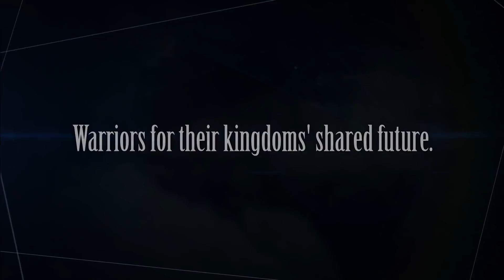Fire Emblem Warriors - Gamescom 2017 Character Trailer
Clash with legions of soldiers and fierce monsters as Leo, Takumi, Hinoka, Camilla, and other Fire Emblem heroes while unleashing over-the-top-powerful Dynasty Warriors-style moves.